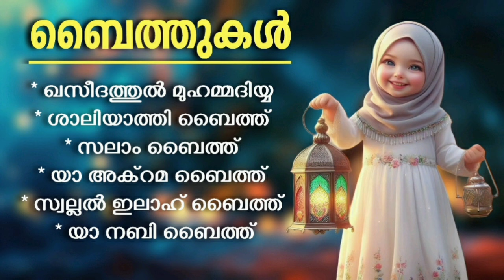കേരള ജനത ഏറ്റെടുത്ത ബൈത്തുകൾ Islamic Baithukal